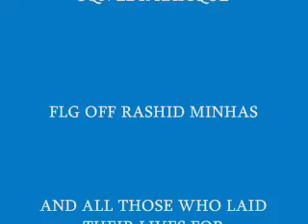SHERDIL in Karachi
Sherdils performing over head Clifton beach on the 100th anniversary of Aviation